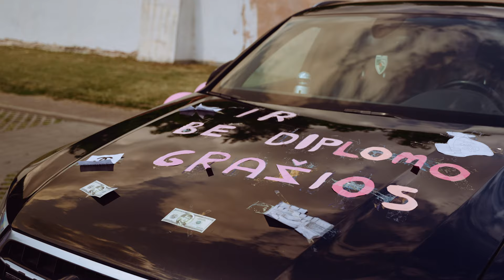VDU „Rasos“ gimnazijos 28-osios laidos paskutinis skambutis 2023 m.